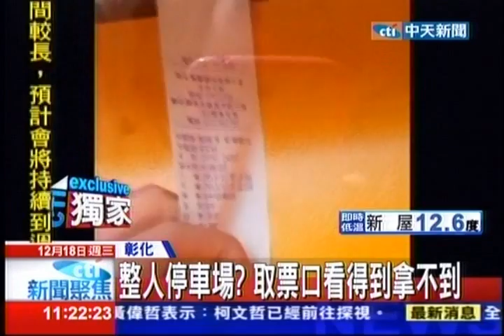中天新聞》整人停車場？取票口看得到拿不到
中天新聞》彰化員林出現了這樣的停車場，取票機看得到票卻拿不到，民眾質疑跟本設計不良，透明的板子硬生生和出票口切齊，民眾就是拿不到，氣得直罵，這停車場是在整人嗎？